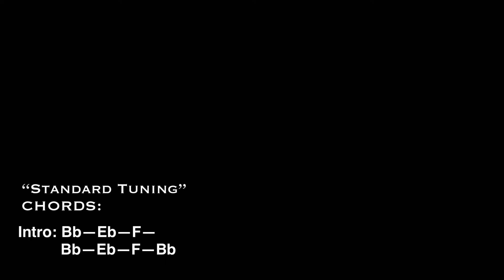BREAKING MY HEART - Michael Learns To Rock | GUITAR INTRO - BASS TUTORIAL with TAB | Acoustic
Credit to the Band - Michael Learns To Rock.